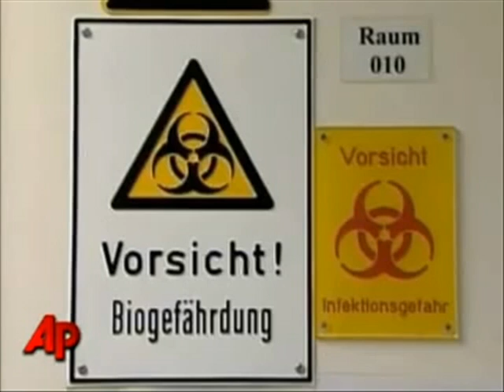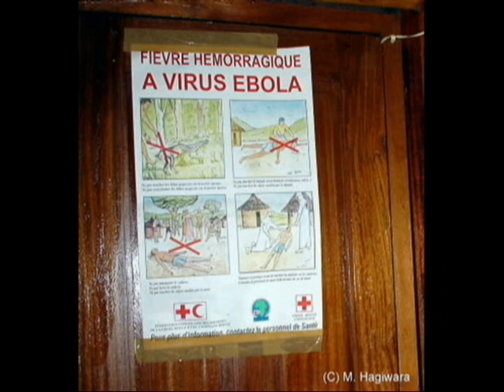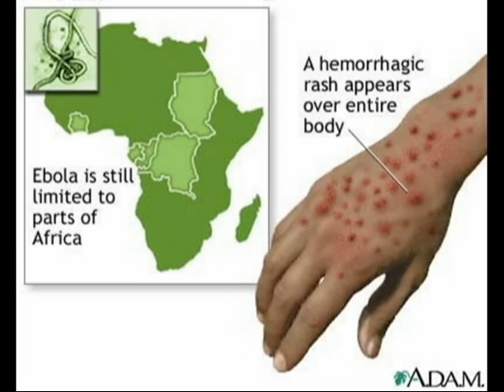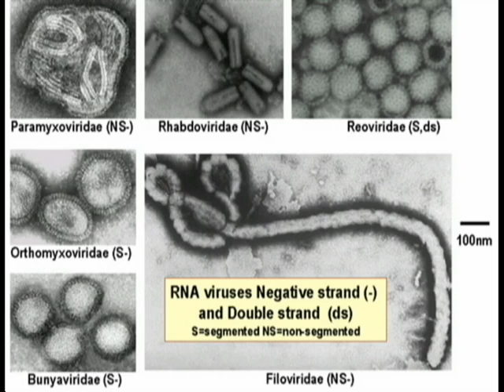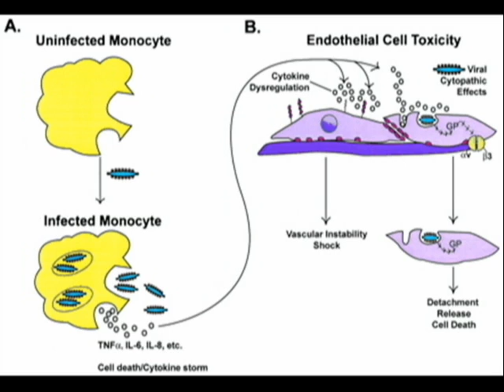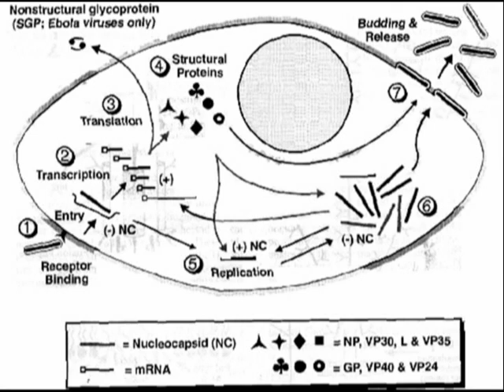Ebola Virus Presentation Part Two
Presentation for Biology 104: Bring Out Your Dead